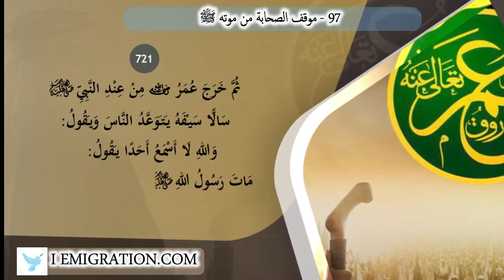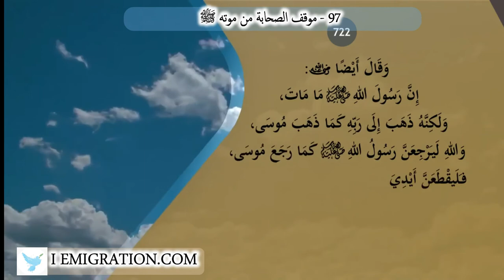97 موقف الصحابة من موته ﷺ